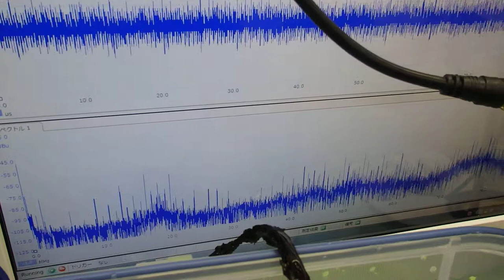オリジナル超音波プローブの「発振・制御」 ultrasonic-labo